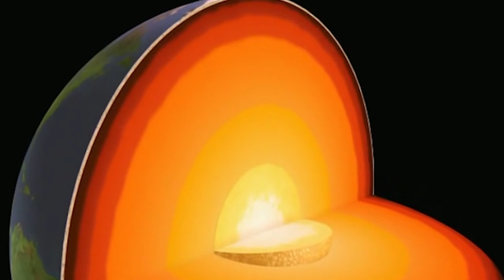What would happen if the sun disappeared?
Today let’s think about, “What would happen if the sun disappeared?”
As crazy as it may sound, it is entirely possible that one day the sun may disappear from our world.
It is quite possible that a free-floating planet to pass near Earth, and its gravity to cause Earth to be kicked out of the solar system.
In 2017, experts revealed that over 10 billion free-floating planets exists in the milky way galaxy, and have been floating around in the vastness of space, since they lost their stars long ago.
Today, we will be discussing on what will happen to humanity, and to Earth, if we lose the sun.

What would happen if one day, the sun suddenly disappeared, and for some reason humanity were unable to react appropriately?
Everything about Earth will change dramatically.
The earth will fly chaotically, and while the moon may follow Earth, you won't be able to see the moon in the sky anymore.
Simply because there won’t be any sun rays for the moon to reflect.
On the other hand, since the brightness of the sun will be gone, other stars will shine brighter than ever.

It is said that within the first 3 days, the average temperature would drop down to an average of ０℃
For a while, the atmosphere and the ocean will maintain its heat, so there won’t be a sudden drop in the temperature there.
In about a week after the sun disappears, some people predict that the average temperature of Earth would drop down to -３℃, and some predict as low as -17 to -20℃.
In two to three weeks, most of the plants on Earth will die, as without the sun, the temperature will drop drastically and the plants won’t be able to perform photosynthesis
The bigger the tree, the more nutrients they store thus they’ll be able to last longer.

Some scientists estimate that the average temperature of the Earth will drop to -40℃, while others estimate as low as - 70℃
So, if developed countries built shelters, just like how God created Noah’s Ark, to rescue humanity, people will be able to live relatively comfortably for the first few months.
Of course, this is assuming that the people of the developing countries do not swarm into the shelters as a result of chaos and panic.
And eventually, the command structure and systems will collapse like an avalanche, as most governments in the developed countries will become dysfunctional.

Not a single person will be able to control this situation.
It is impossible for millions and billions of people to cope this drastic change.
Considering it will be colder and colder by the time, sooner or later, clearly the power plants will stop being operational.
As a result, the only chance for survival is if you move to an area where geothermal energy is generated.
For example, in Iceland, more than 80% of homes are heated using geothermal energy.

The advantage of geothermal energy is that it will never run out, is not affected by the environment, the seasons, nor the availability of the sun.
Therefore, many people will be seeking for this geothermal energy in order to survive.
As a result, the government will not function, and it’ll lead to confusion, genocide, and starvation
Within 2, 3 years after the sun disappears, the average temperature of Earth will reach -100℃
Even the ocean, at least 10 meters in depth, will be completely frozen.

As a result, the air in the atmosphere becomes thinner and thinner.
So, without a spacesuit-like clothing that can control the air pressure, it’d be impossible to go out at all.
The first thing, us human beings should do, is to prepare a machine that can generate oxygen consistently.  If that’s not available, we then need some sort of system or a method that can dissolve the accumulated solidified substance.
In addition, we must have some form of a backup for the generators and other equipments.
Lastly, where ever humans end up living, plants will need to be exposed to artificial lights so that they can photosynthesize.

200 years after the sun disappears, several kilometers depth of Earth will be completely frozen
However, since the core of Earth emits heat consistently, beneath thick ice, along with microorganism there will be some unfrozen water.
It will remain in that state for several billion years.
David Stevenson, the professor of Earth Science at the California Institute of Technology, believes that millions of years after the sun disappears, the Earth’s temperature will be at a constant -160℃, which will cause the heat emitted by the Earth’s core and the heat by geothermal energy to be the same.

If the sun suddenly disappeared, it would be extremely difficult to build a giant shelter, which is essential for the survival of mankind and allow self-efficiency, in such harsh cold weather and in such a short period.
But if we can predict the disappearance of the Sun early, by perhaps 5 years, our chances of survival will increase exponentially.